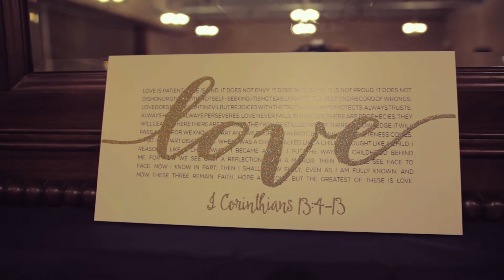Josh + Erin Highlight